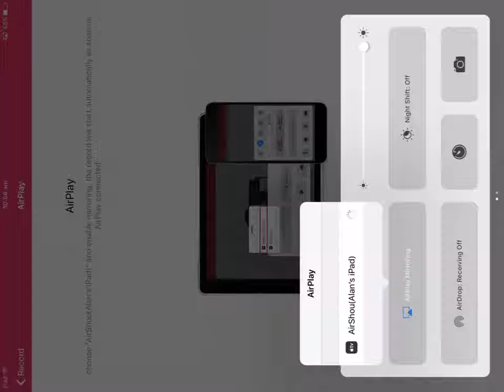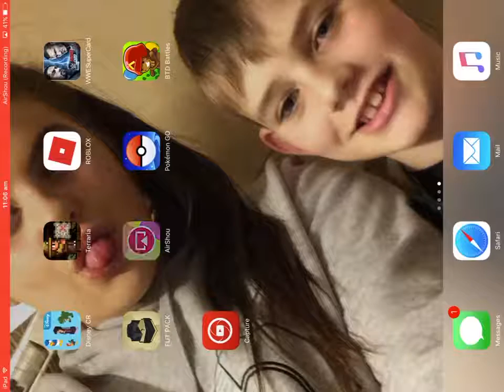Clash royale ep 3 with /twinsplayz09 +Jake Morley